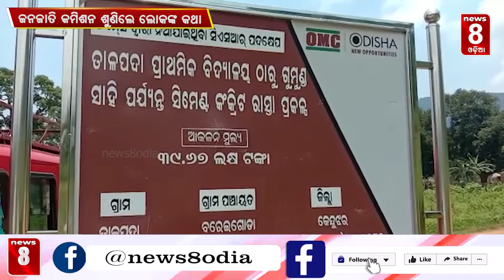ଜନଜାତି କମିଶନ ଶୁଣିଲେ ଲୋକଙ୍କ କଥା || News8odia || Odisha